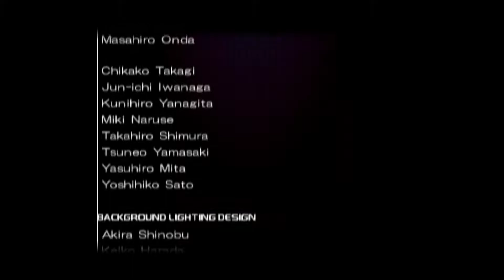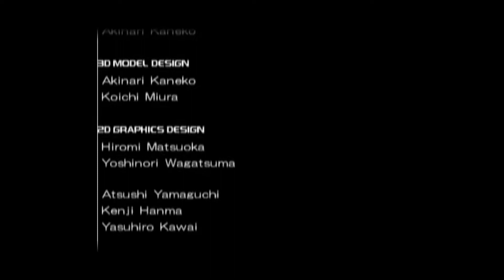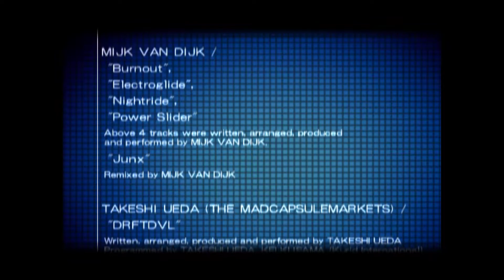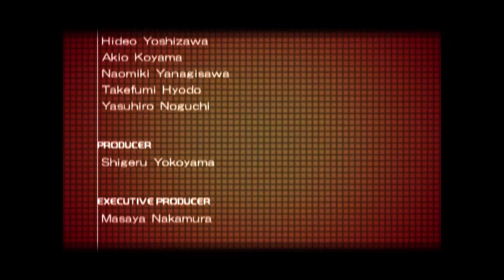Ridge Racer V - Extra Class 4 (Tyrant GP/Hard) playthrough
Quite surprisingly, the last Extra GP only has one race on Oval track. Fortunately, it is not as bad as Rage Racer's one, as you have more breathing room.

This is the PAL version (using the original copy I have), and was recorded via PCSX2 1.5 (nightly build btw). I apologize for
 the muddy picture quality, but I had to use Software render because Hardware render produces some nasty graphical glitches. And even on Software it is not 100% perfect i.e. cars' shadow look white.